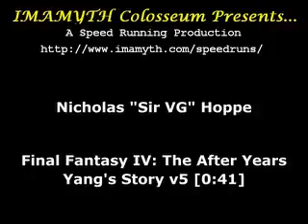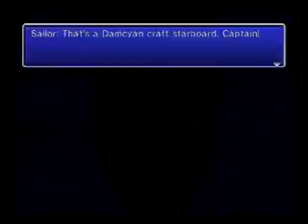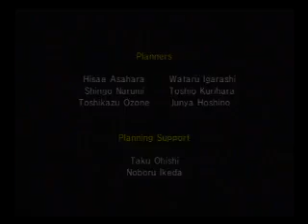Final Fantasy IV: The After Years - Yang's Story v5 [0:41]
Sir VG presents:

Final Fantasy IV: The After Years

This completes Yang's Story in 0 hrs 41 min.  This is the 5th version of the run.

I'm estimating that I had a time of about 0:41:05 with this.  Close to 0:40, but no cigar. ^^;;